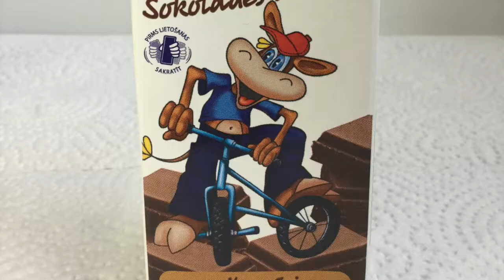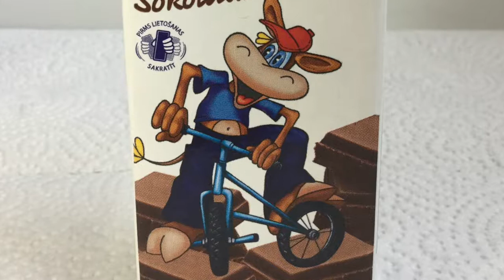The chocolate milk scene in Vilnius, Lithuania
This will sure be lost in the boundless annals of Lithuanian chocolate milk literature, but I'm confident that I've experienced what Vilnius has to offer from a chocolate milk standpoint; here is my tale.